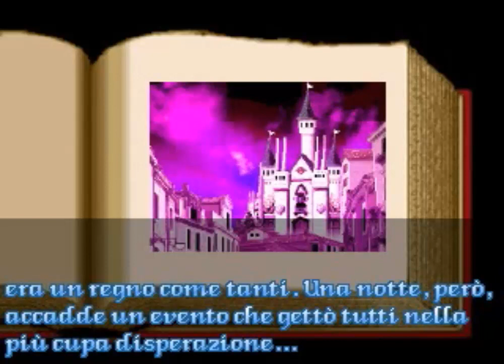Gli speciali dello Zetto Ep 15: Pocket Quest (Parte 1) by Testament